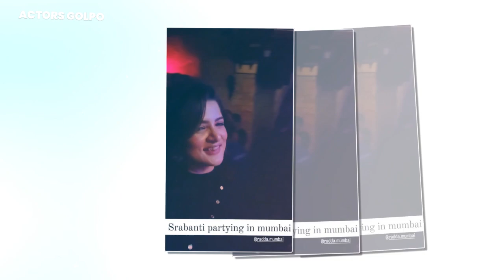মুম্বাইয়ে রাতের পার্টিতে শ্রাবন্তী | Breaking News | Srabanti | Update | Actors Golpo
A flash of light. The song 'Coca Cola' from the movie 'Fande Padiya Baga Kande Re' is playing in the background. Many are dancing with him. Popular Indian Bengali cinema actress Srabanti Chatterjee is in this list. Such a scene can be seen in a video that has gone viral on social media. According to an Indian media, Srabanti went to Mayanagari i.e. Mumbai for a job on October 6. The actress enjoyed a night party in Mumbai while working. Basically, Srabanti used to party with friends there. The video of this moment spread like a storm on social media. Srabanti is having a very busy time. He has already returned from Mumbai to Kolkata. But there is no leisure. Will fly again to Agartala. Stay there for 10 consecutive days. Then return to Kolkata.

»» 𝐀𝐛𝐨𝐮𝐭 𝐀𝐜𝐭𝐨𝐫𝐬 𝐆𝐨𝐥𝐩𝐨 :-
𝚆𝚎𝚕𝚌𝚘𝚖𝚎 𝚝𝚘 𝙰𝚌𝚝𝚘𝚛𝚜 𝙶𝚘𝚕𝚙𝚘 𝚘𝚏𝚏𝚒𝚌𝚒𝚊𝚕 𝚌𝚑𝚊𝚗𝚗𝚎𝚕 𝚠𝚑𝚎𝚛𝚎 𝙲𝚘𝚗𝚝𝚎𝚗𝚝 𝚊𝚛𝚎 𝟷𝟶𝟶% 𝙶𝚕𝚘𝚋𝚊𝚕 𝙲𝚎𝚕𝚎𝚋𝚛𝚒𝚝𝚢-𝙲𝚎𝚗𝚝𝚛𝚒𝚌 𝚒𝚗 𝙱𝚎𝚗𝚐𝚊𝚕𝚒 𝙻𝚊𝚗𝚐𝚞𝚊𝚐𝚎, 𝚁𝚎𝚗𝚍𝚎𝚛𝚎𝚍 𝚒𝚗 𝚝𝚑𝚎 𝙻𝚊𝚝𝚎𝚜𝚝 𝙽𝚎𝚠𝚜, 𝙼𝚘𝚟𝚒𝚎𝚜 𝚄𝚙𝚍𝚊𝚝𝚎 𝚒𝚗𝚏𝚘𝚛𝚖𝚊𝚝𝚒𝚘𝚗, 𝙼𝚘𝚟𝚒𝚎𝚜 𝚃𝚛𝚊𝚒𝚕𝚎𝚛 𝚁𝚎𝚟𝚒𝚎𝚠, 𝚃𝚛𝚎𝚊𝚜𝚞𝚛𝚎 𝚁𝚎𝚟𝚒𝚎𝚠, 𝙼𝚘𝚟𝚒𝚎 𝚁𝚎𝚟𝚒𝚎𝚠, 𝚄𝚙𝚌𝚘𝚖𝚒𝚗𝚐 𝙽𝚊𝚝𝚘𝚔 𝚒𝚗𝚏𝚘𝚛𝚖𝚊𝚝𝚒𝚘𝚗,  𝚆𝚎𝚋 𝚜𝚎𝚛𝚒𝚎𝚜 𝚁𝚎𝚟𝚒𝚎𝚠, 𝙰𝚌𝚝𝚘𝚛 & 𝙰𝚌𝚝𝚛𝚎𝚜𝚜 𝚙𝚎𝚛𝚜𝚘𝚗𝚊𝚕 & 𝚙𝚛𝚘𝚏𝚎𝚜𝚜𝚒𝚘𝚗𝚊𝚕 𝚞𝚙𝚍𝚊𝚝𝚎 𝚗𝚎𝚠𝚜. 𝙲𝚑𝚊𝚝 𝚊𝚗𝚍 𝚐𝚘𝚜𝚜𝚒𝚙 𝚏𝚘𝚛𝚖𝚊𝚝. 𝙸𝚝 𝚒𝚜 𝚝𝚑𝚎 𝚋𝚎𝚜𝚝 𝚖𝚎𝚍𝚒𝚊 𝚊𝚗𝚍 𝚎𝚗𝚝𝚎𝚛𝚝𝚊𝚒𝚗𝚖𝚎𝚗𝚝 𝚙𝚕𝚊𝚝𝚏𝚘𝚛𝚖 𝚒𝚗 𝚝𝚑𝚎 𝚠𝚘𝚛𝚕𝚍. 𝚒𝚝 𝚒𝚜 𝟷𝟶𝟶% 𝚛𝚎𝚊𝚕 𝚗𝚎𝚠𝚜𝚠𝚑𝚘𝚕𝚎 𝚖𝚎𝚍𝚒𝚊. 𝙰𝚌𝚝𝚘𝚛𝚜 𝙶𝚘𝚕𝚙𝚘 𝙴𝚗𝚓𝚘𝚢𝚜 𝙶𝚛𝚎𝚊𝚝 𝙱𝚛𝚊𝚗𝚍 𝚁𝚎𝚌𝚊𝚕𝚕 𝚠𝚒𝚝𝚑𝚒𝚗 𝚝𝚑𝚎 𝙵𝚒𝚕𝚖 𝙸𝚗𝚍𝚞𝚜𝚝𝚛𝚢 𝚊𝚗𝚍 𝙰𝚖𝚘𝚗𝚐 𝙱𝚘𝚕𝚕𝚢𝚠𝚘𝚘𝚍, 𝙳𝚑𝚊𝚕𝚕𝚢𝚠𝚘𝚘𝚍, 𝚃𝚘𝚕𝚕𝚢𝚠𝚘𝚘𝚍 & 𝙷𝚘𝚕𝚕𝚢𝚠𝚘𝚘𝚍 𝙵𝚊𝚗𝚜 𝚊𝚕𝚕 𝙾𝚟𝚎𝚛 𝚝𝚑𝚎 𝚆𝚘𝚛𝚕𝚍.

 »» 𝐀𝐜𝐭𝐨𝐫𝐬 𝐆𝐨𝐥𝐩𝐨 :-

ʷʷʷ.ʸᵒᵘᵗᵘᵇᵉ.ᶜᵒᵐ/ʷᵃᵗᶜʰ?ᵛ⁼⁹ᴿᶜ⁰Qˢᵏᵂᵘᵖᵒ&ˡⁱˢᵗ⁼ᴾᴸ²ᴵ⁻ᶜᶜᴿᴳⁿᴸʲᴶ⁹ʷᶠⁿᶻ⁴Qᵏ¹ˢᶻᴹᵍᴹᴾ_ᵈʰⁿᵁ⁹

ʷʷʷ.ʸᵒᵘᵗᵘᵇᵉ.ᶜᵒᵐ/ʷᵃᵗᶜʰ?ᵛ⁼ᶜᴹ³ᴼᴶʸᶜᴰᴾ⁶⁴&ˡⁱˢᵗ⁼ᴾᴸ²ᴵ⁻ᶜᶜᴿᴳⁿᴸʲᴵᵍᵗ⁹⁸ᵍᴶᵖᵗᴱᴳˢʷˡᵖᵐᵐ³ᴬᴸ⁵q

ʷʷʷ.ʸᵒᵘᵗᵘᵇᵉ.ᶜᵒᵐ/ʷᵃᵗᶜʰ?ᵛ⁼Q⁹ˣˣᴷ⁷ᴵᴸ⁴ᵈᶜ&ˡⁱˢᵗ⁼ᴾᴸ²ᴵ⁻ᶜᶜᴿᴳⁿᴸʲᴶ⁰ⁱᴸqᵐᴷᶜᵇ⁻ˢᶻᵏ¹ᵐˢᵁ⁹⁵ᴺᴹᴼ

ʷʷʷ.ʸᵒᵘᵗᵘᵇᵉ.ᶜᵒᵐ/ʷᵃᵗᶜʰ?ᵛ⁼ʷᶜᵗᵉⁿᴵᵏᵉ⁷ᵀ⁸&ˡⁱˢᵗ⁼ᴾᴸ²ᴵ⁻ᶜᶜᴿᴳⁿᴸʲᴷ⁸ʷᶠᴿᴼʷⱽ_⁴ᴬᵘᵃ⁸ʰᴵ³⁻ᶻᴴᴳᵂ

ʷʷʷ.ʸᵒᵘᵗᵘᵇᵉ.ᶜᵒᵐ/ʷᵃᵗᶜʰ?ᵛ⁼ˣᴸᴸᵁʸᶠʸ⁴ᵐᵒᵁ&ˡⁱˢᵗ⁼ᴾᴸ²ᴵ⁻ᶜᶜᴿᴳⁿᴸʲᴶᵉ³ᴺᶠᶻᴮᵒᴼᶻᵇ⁶ᵉᵛᵀ²⁷ᶻᵇ³ʰᴺ

ʷʷʷ.ʸᵒᵘᵗᵘᵇᵉ.ᶜᵒᵐ/ʷᵃᵗᶜʰ?ᵛ⁼ᵉʸᴱᶻᴰ¹ᴶᵈᴷᶜ⁴&ˡⁱˢᵗ⁼ᴾᴸ²ᴵ⁻ᶜᶜᴿᴳⁿᴸʲᴸᵛʸ⁰ᴿʸᴴⁿQʸˢᶠ⁶ˡ¹ᴷᴳˣᶜᴮ⁸⁰